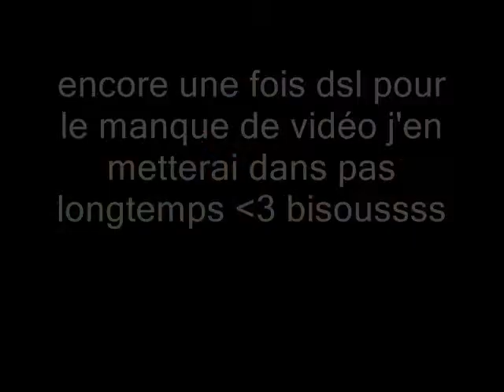Bonne fête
dsl pour le temps de la vidéos on se retrouve bientôt pour de nouvelles videos love you